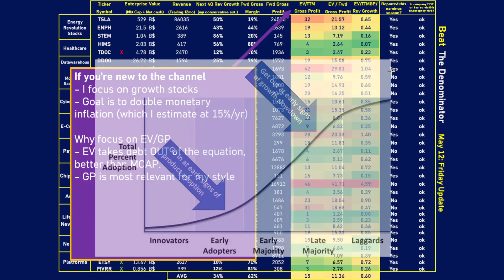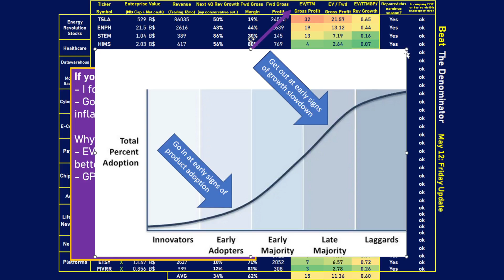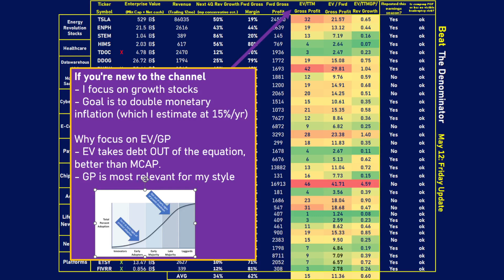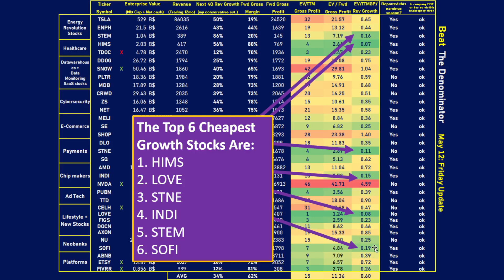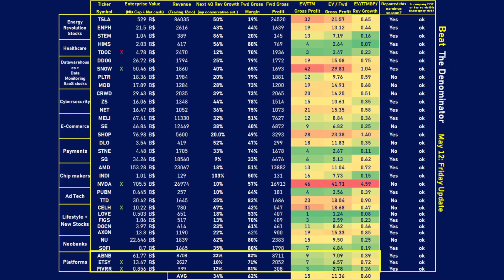The Most Undervalued Hyper Growth Stocks Right Now (I Rank 30 High Quality Disruptive Growth Stocks)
0:00 Quick overview of the spreadsheet
0:44 If you're new to the channel - Spreadsheet explanation
1:50 Riding the product/service adoption curve
4:20 The 6 most undervalued & cheapest stocks my coverage universe
6:11 The 2 most overvalued & expensive stocks in my coverage universe
6:50 Energy revolution stocks
9:11 Healthcare disruption stocks
11:12 Data Lakes and Monitoring SaaS stocks
12:45 Cybersecurity SaaS stocks
13:54 Hyper Growth E-commerce stocks
16:22 Payment disruption stocks
17:50 Semiconductor/Disruptive Chip stocks
20:27 Ad tech stocks
22:07 Lifestyle stocks + New stocks (DOCN, AXON)
26:55 Neobanks (student loans forgiveness cancelation for debt ceiling?)
29:10 Platform stocks
30:37 Thanks for watching and subscribing!

I provide an update on the valuation of 29 hyper growth disruptive stocks as of Friday, Feb 24, 2023.